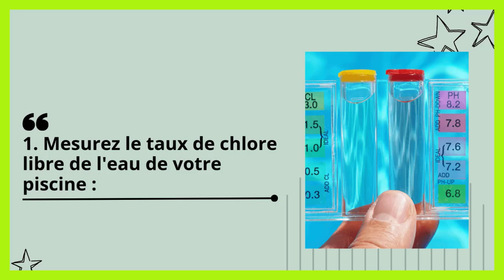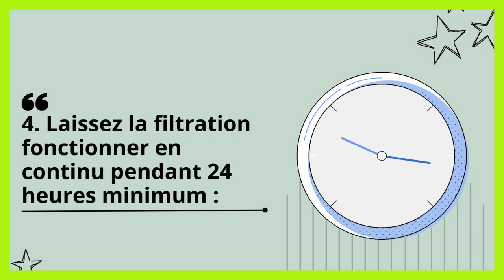Comment augmenter le chlore libre dans une piscine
Dans ce tutoriel BricolMaison, nous allons découvrir comment augmenter le chlore libre dans une piscine.
En regardant cette vidéo, vous serez capable de comment augmenter chlore libre.
Pour augmenter le niveau de chlore libre dans une piscine, il est essentiel de suivre les étapes appropriées pour assurer une désinfection efficace de l'eau. Voici un guide étape par étape pour augmenter le chlore libre dans votre piscine :

1. Tester l'eau de la piscine
Avant d'ajuster le niveau de chlore, il est crucial de tester l'eau pour déterminer le niveau actuel de chlore libre et d'autres paramètres clés comme le pH et l'alcalinité. Utilisez un kit de test de piscine ou des bandelettes de test pour obtenir des résultats précis.

2. Calculer la quantité de chlore à ajouter
Objectif de chlore libre : Le niveau recommandé de chlore libre varie, mais il est généralement recommandé d'avoir un niveau de chlore libre entre 1 et 3 ppm (parties par million) pour assurer une désinfection efficace.
Volume de la piscine : Connaître le volume de votre piscine est essentiel pour calculer la quantité exacte de chlore à ajouter. Cela peut être calculé en multipliant la longueur, la largeur, la profondeur moyenne et un coefficient de conversion pour votre unité de mesure.
3. Ajouter du chlore
Il existe plusieurs formes de chlore disponibles, telles que le chlore liquide, le chlore en granulés, les pastilles de chlore, etc. Voici comment ajouter du chlore selon la forme que vous utilisez :

Chlore liquide ou en granulés :

Mesurez la quantité nécessaire en fonction du volume de votre piscine et des instructions spécifiques du produit.
Versez le chlore liquide directement dans l'eau de la piscine autour du périmètre, en le distribuant uniformément.
Pour les granulés de chlore, dissolvez-les d'abord dans un seau d'eau et versez la solution dans la piscine.
**Pastilles de chlore (trousseau) :

Placez les pastilles dans le distributeur flottant ou dans le skimmer de la piscine. Assurez-vous de suivre les instructions du fabricant concernant la quantité à utiliser en fonction de la taille de votre piscine.
4. Distribution uniforme
Après avoir ajouté le chlore, assurez-vous de permettre une bonne circulation de l'eau en faisant fonctionner la pompe et le système de filtration pendant au moins quelques heures. Cela aidera à répartir uniformément le chlore dans toute la piscine.

5. Ré-tester le niveau de chlore
Attendez quelques heures après avoir ajouté le chlore, puis re-testez le niveau de chlore libre dans l'eau de la piscine. Assurez-vous que le niveau de chlore est dans la plage recommandée (1-3 ppm).

6. Surveiller et ajuster régulièrement
Surveillez régulièrement le niveau de chlore libre dans votre piscine en utilisant des tests de chlore réguliers.
Ajustez la quantité de chlore ajoutée selon les besoins, en tenant compte de la fréquentation de la piscine, des conditions météorologiques et d'autres facteurs qui peuvent affecter la désinfection de l'eau.
Conseils supplémentaires :
Stabilisateur de chlore : Utilisez un stabilisateur de chlore (acide cyanurique) si nécessaire pour prolonger l'efficacité du chlore dans votre piscine, surtout en plein soleil.
Sécurité : Lors de la manipulation de produits chimiques pour piscine, portez des gants et des lunettes de protection, et suivez toujours les instructions du fabricant.
En suivant ces étapes, vous pourrez maintenir efficacement un niveau adéquat de chlore libre dans votre piscine, assurant ainsi une eau propre et sûre pour la baignade.

N'hésitez pas à poser vos questions dans les commentaires sur le sujet de comment augmenter le chlore libre. Nous serons heureux de vous aider. Nous traiterons également des sujets similaires tels que comment augmenter le chlore libre d une piscine, comment augmenter le chlore libre dans un spa, comment augmenter le chlore libre piscine au sel, comment augmenter le taux de chlore libre, comment augmenter le taux de chlore libre d une piscine, comment augmenter chlore libre, comment augmenter le chlore libre, comment augmenter le chlore libre d une piscine